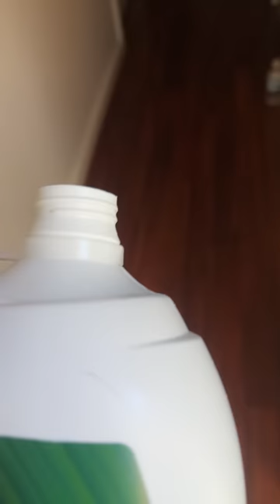How To Make Your Mate More Hygienic!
If you have an unhygienic mate, you'll need to watch this